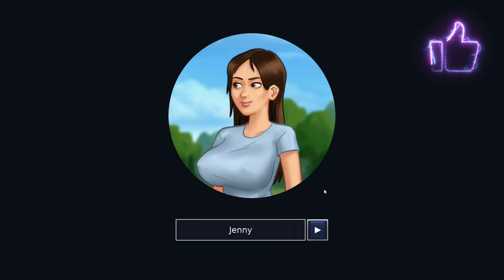Summertime Saga | Tech Update | v21.0.0 | 1st Day of School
note - this is only 1st day of school